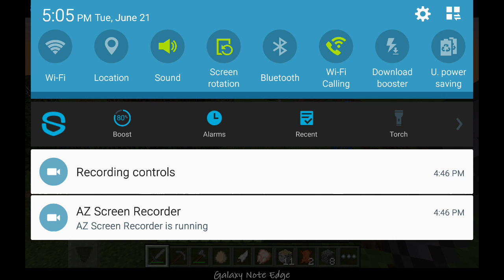Whoops games for lyfe s1 ep3 pt2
Whoops I was supposed to say bye at the end